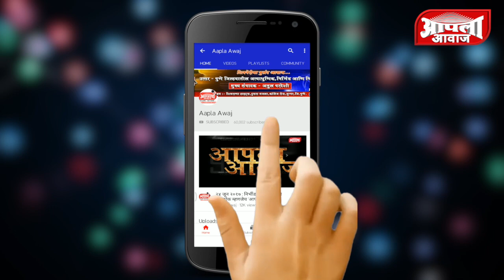शिवाई देवी यात्रोत्सवाच्या तिसऱ्या दिवशी मंगला बनसोडे लोकनाट्य तमाशाचे आयोजन